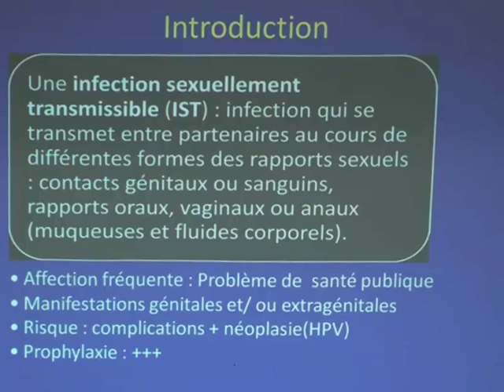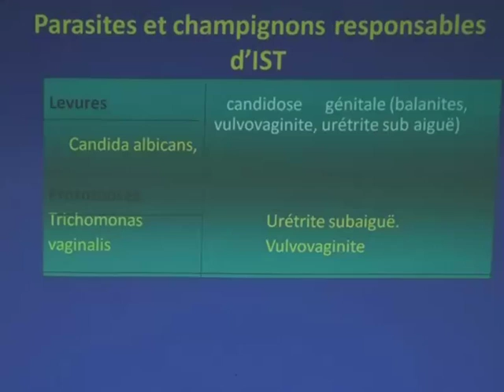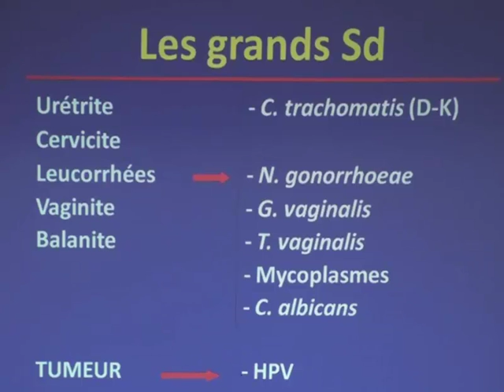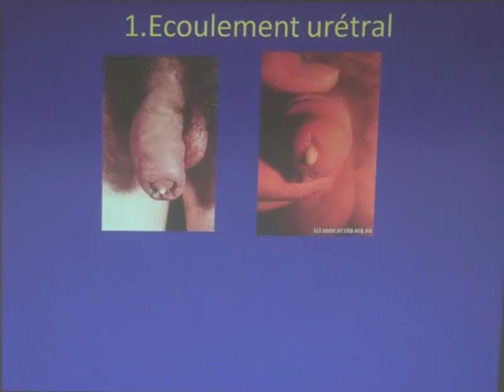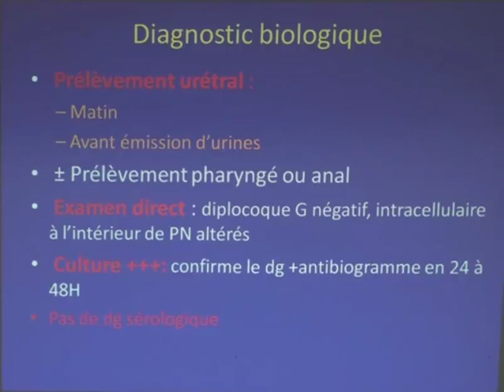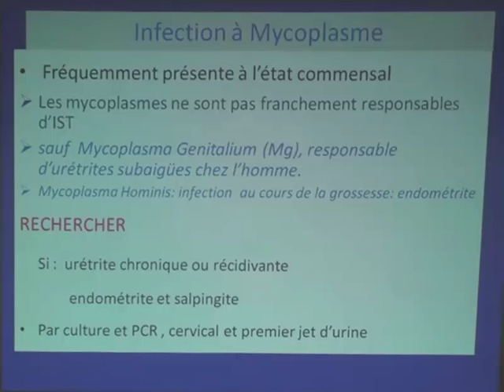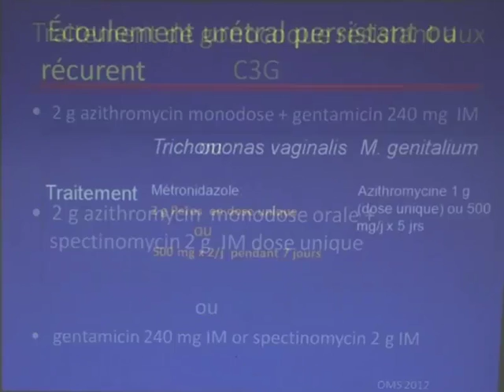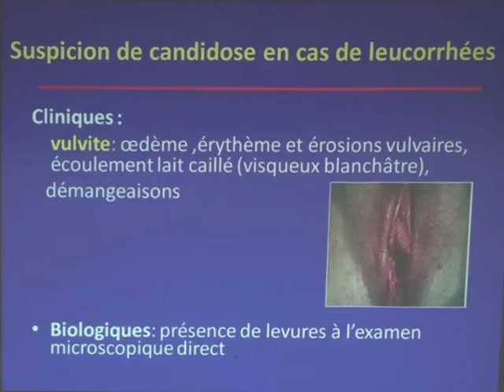LES INFECTIONS SEXUELLEMENT TRANSMISSIBLES PARTIE 1